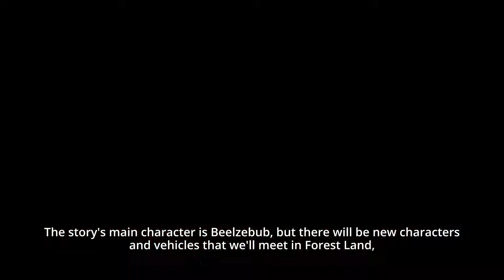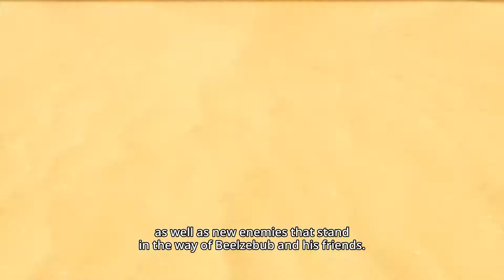Sand Land • Forest Land Dev Diaries Episode 4 • PS5 XSX PS4 PC